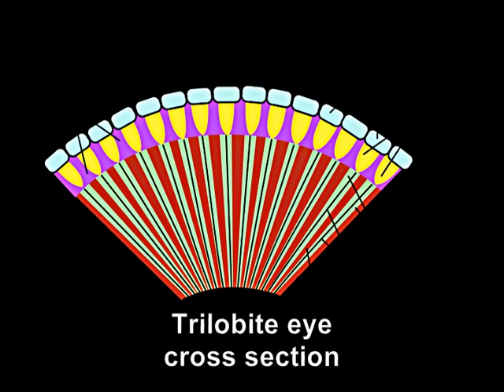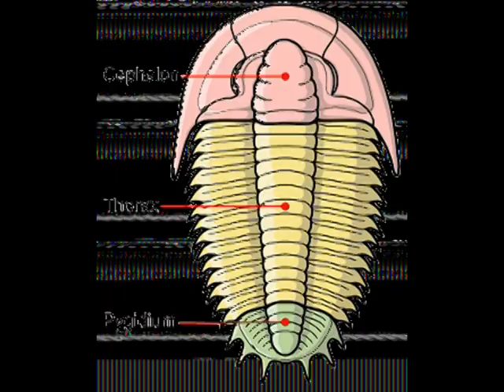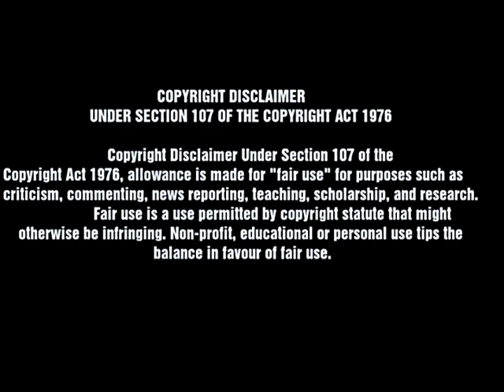Trilobites MAY/29/21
This is a short educational video about the extinct Arthropods knows as Trilobites . A video for viewers of all ages in hopes of inspiring to develop an interest in the subject of paleontology.